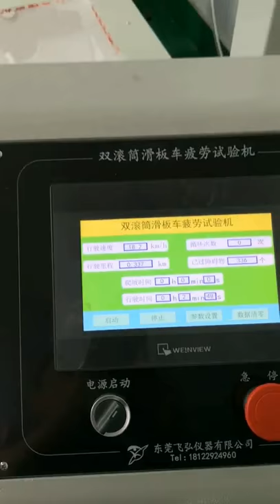Scooter Frame Durability Tester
RND Quality Control System——Own test equipment:-

Quality assurance, more assured!